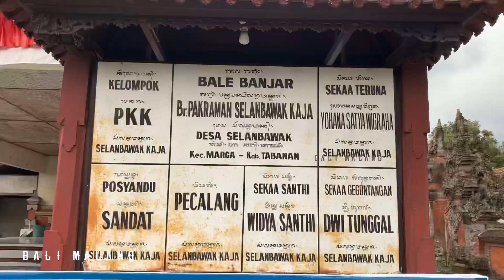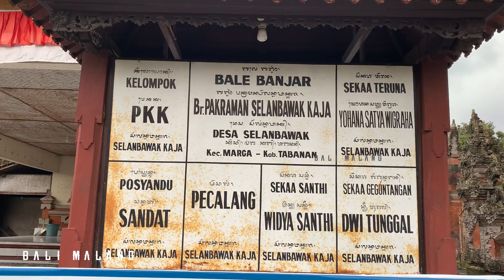Ngelawang di Selanbawak Barong bangkung Padang Aling disayang penonton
Ini merupakan  Aksi ngelawang barong anak anak Remaja dari Banjar Padangaling Cau Blayu Tabanan
Barongnya sendiri berukuran Besar serta  dibapang oleh anak anak Remaja
Pada saat ngelawang barong ini mereka mengadakan aksi menari barong dengan menujukkan kemampuan tsri dan gamelan barong mereka.
semakin ramai dan riuh maka semakin menarik tontonan yang mereka sajikan, akan mengundang semakin banyak penonton lainnya untuk menyawer
Barongbangkung berukuran besar ditarikan oleh para anak remaja dengan dipandu menggunakan seperangkat alat musik atau disebut gamelan, mereka berkolaborasi menghidupkan suasana menjadi penuh kegembiraan, luapan kegembiraan dapat berkumpul dan bergembira bersama teman sebaya, bermain main dalam atraksi ngelawang barong bangkung ini.
Hampir setiap hari mereka melakukan ngelawang dengan rute keliling desa bahkan antar kecamatan hingga kabupaten, dan sudah pasti sangat dinanti nanti oleh masyarakat penggemarnya demi untuk mendapatkan hiburan buat keluarga dan anak anak di rumah mereka, dimana aksi ngelawang ini hanya dilakukan disaat Hari Raya Galungan hingga Kuningan, jadi hanya setiap enam bulan penanggalan bali atau tujuh bulan penanggalan masehi.
Jadi memang kehiatan ngelawang ini menjadi kegiatan yang amat menarik dan menyenangkan buat masyarakat bali pada umumnya.